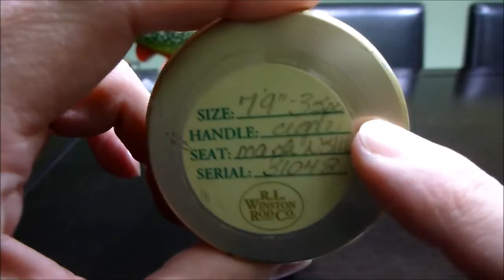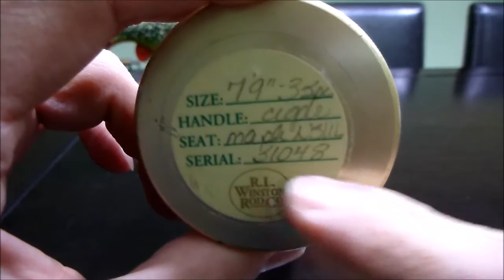Winston LT 7'9" 3wt (79-3): Revisión caña de pesca con mosca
Revisión de la caña de pesca con mosca, marca Winston, modelo LT de 7'9", para líneas 3wt